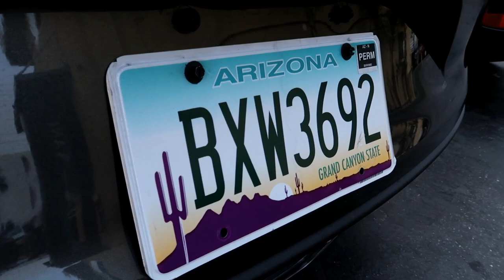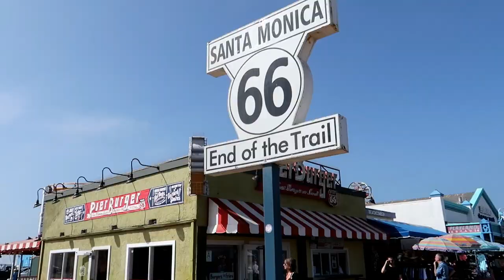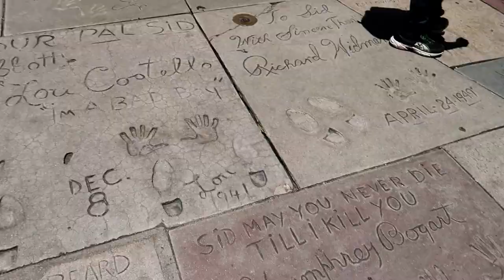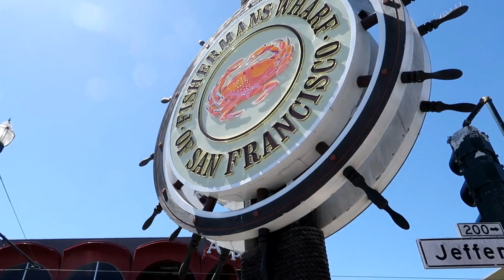De LOS ANGELES à SAN FRANCISCO, les premiers miles en Californie [ETATS-UNIS #17/1]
C'est parti pour le premier épisode en Californie. On y découvre les villes de Los Angeles et San Francisco.
Premier pas sur la plage de Santa monica avant de prendre le Câble car à China town pour arriver au Fishermans Warf.

Logiciels : Filmora et Adobe Flash
Matériel : Canon G7x MarkII
Musiques : Nicolai Heidlas

Restaurants :
Burger King - proximité aéroport LAX (3/5)
Je ne m'y connais pas en fast food, mais celui-ci était bon et l'acceuil agréable.
Bruxie - 3th street promenade à Santa Monica (4/5)
Un repas à tester ! Les irish nachos n'étaient pas à mon goût, mais dans l'ensemble c'était de la qualité.
Firestone Grill - Bakersfield (4/5)
Vraiment bon et soda à volonté... Mais vraiment trop bruyant.
Vendeur de sandwichs - Fishermans Warf San Francisco (2/5)
Ils sont plusieurs à vendre le même truc, mais ce n'est pas extra, on sent que c'est du vrai crabe, mais ça manque d'assaisonnement.

Hôtels :
Super 8 - LAX (3/5)
Le moins cher du coin, très bien pour passer la première nuit... A condition de savoir domir avec le bruit des avions.
Day Inn - Bakersfield (4/5)
Un de mes meilleurs motels, il avait une vraie piscine, chambre spacieuse...

Voiture louée chez Sixt, petite compagnie, donc peu de garantie de tomber sur le modèle idéal (même si j'ai eu beaucoup de chance), mais très bon service au niveau du personnel et pas de tentative d'arnaque.